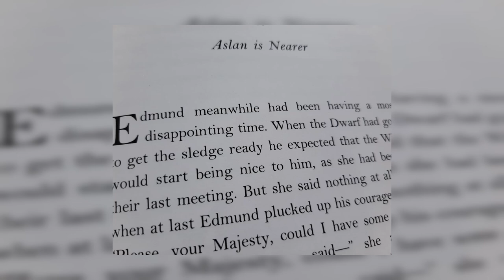Bookshelf: chapter 11, The Lion, the Witch and the Wardrobe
Our Reader Dr. Jem Bloomfield continues his reflections on The Lion, the Witch and the Wardrobe, and today we've reached Chapter 11.
As Aslan gets nearer, Edmund does something surprising and suffers on behalf of others. Jem, meanwhile, is looking up the Latin names of plants.